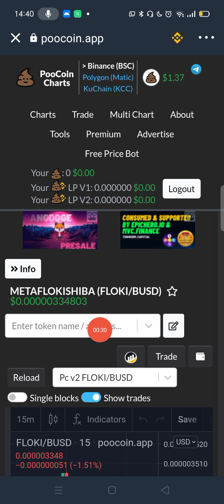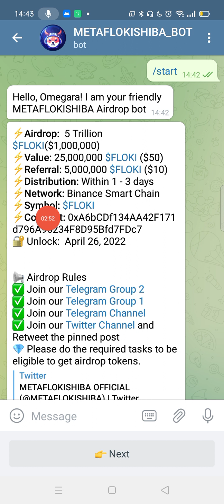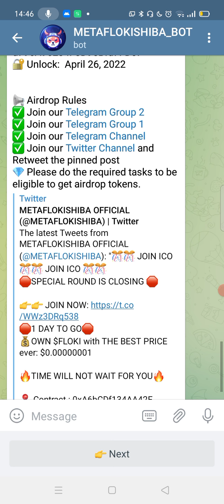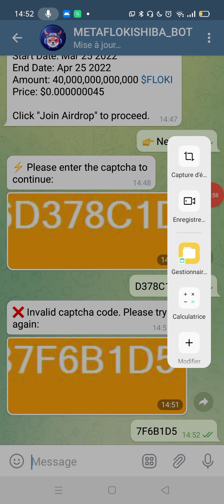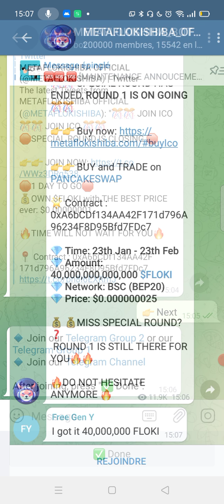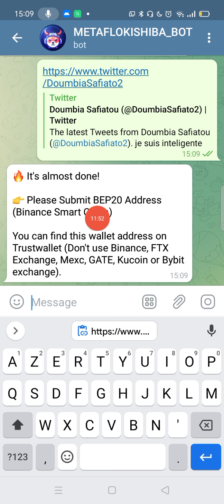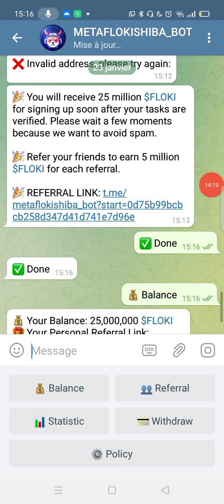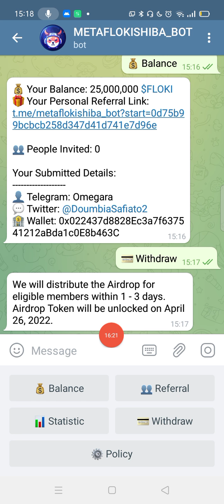réclamez jusqu'à 2079,76 gratuitement dans cette airdrop de Floki shiba sur Trust Wallet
bonjour les amis comment allez-vous j'espère bien aujourd'hui je viens de vous expliquer commentréclamez jusqu'à 2079,76 gratuitement dans cette airdrop de Floki shiba sur Trust wallet

💥👥 Voici👉lien de parrainage est :

 🎉 Partagez ton lien à vos amis.

⚠ Remarque : Ne soumettez aucune information ERRONÉE.  Si vous essayez de tricher/frauder, votre paiement ne sera pas effectué .